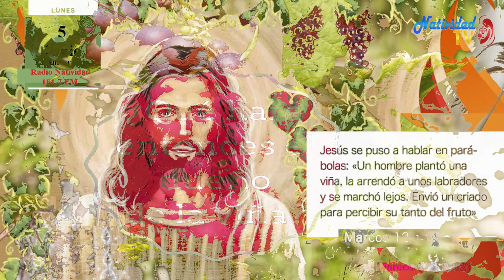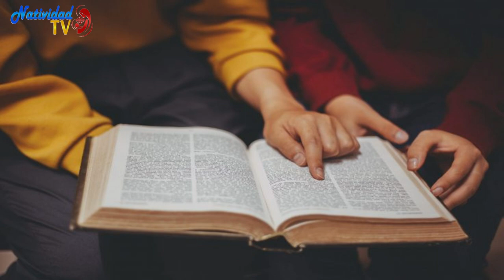EVANGELIO DE HOY | Pbro. Juan Carlos Gómez Yánez /Lunes, 05/06/2023